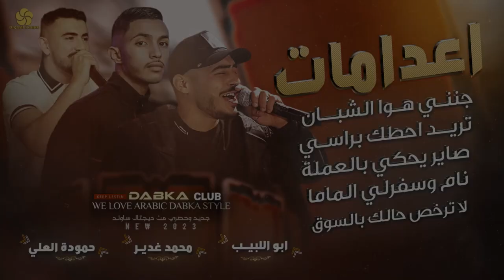اعدامات ⛓ تريد احطك براسي - لاترخص حالك -نام وسفرلي الماما | ابو اللبيب ومحمد غدير وحمودة العلي 2023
☚ يُمنع إعادة نشر الفيديو على اليوتيوب 🛇
حصريا من شركة ديجتال ساوند